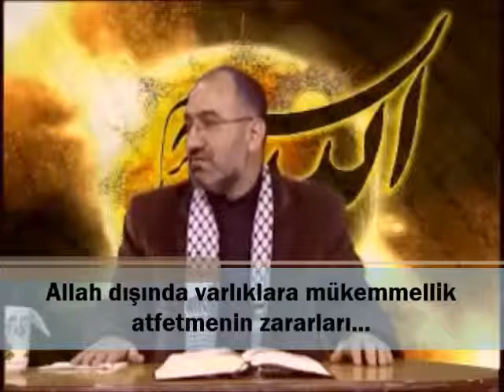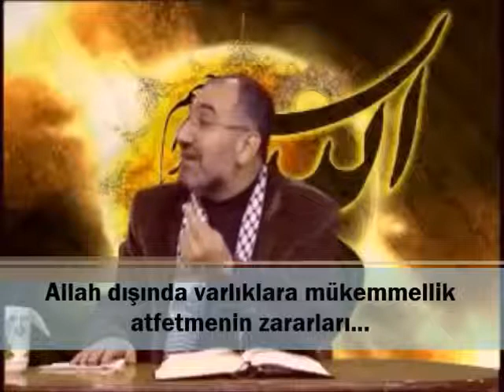Allah dışında varlıklara mükemmellik atfetmenin zararları